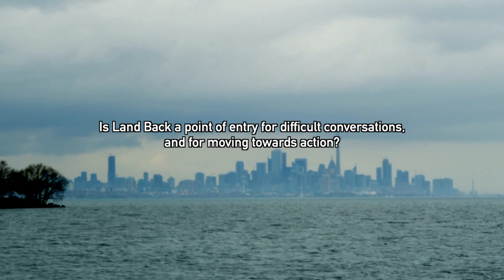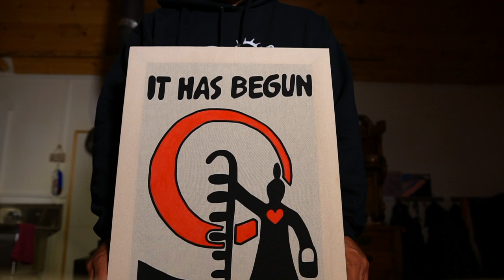Land governance: Present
The second video in the “Land governance” series highlights the current crisis in land management in Canada, which has sparked, among other initiatives, the Indigenous-led Land Back movement. It explores what happens when two systems of law and governance come head-to-head, on land, and about land, highlighting the move toward activism and the need for difficult conversations.